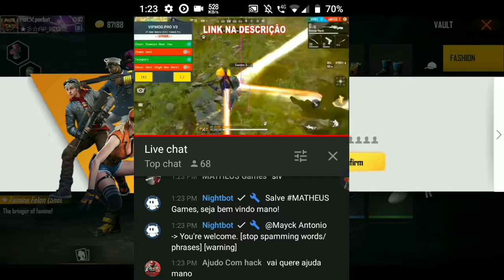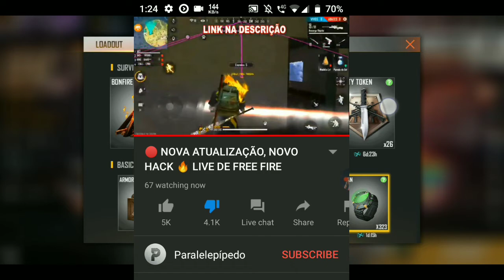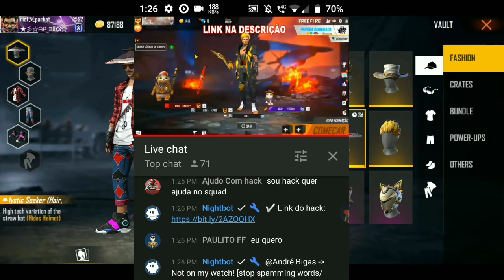USING HACK IN LIVE STREEM 🤬 || GARENA FREE FIRE || PRO GAMER ||FREE FIRE HACK & LINK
Thank you for your precious TIME guys❤❤💙💚💛💜💓

:-:REAL NAME --PARBAT MONDAL

:-: GAME NAME - RIOT-PARBAT

:-: GUILD NAME-- RIOT GAMING (AP BOYS)

:-: BOOYAH!! TV  LINK - (3313783)

PEACE ✌✌🤘

free fire apk pure
free fire advance
free fire alok character unlock free
a free fire movie
the free fire song

BIG TAGS 📩
free fire battle arena,
free fire best character,
b free fire collection,
swim ring b free fire in telugu,
prime token c free fire,
coronel l.c free fire,
free fire dj alok song,
d free fire video,
s m d free fire,
live d free fire,
hack d free fire,
doctor d free fire,
free fire emblem code,
free fire elite pass season 24,
free fire emote hack,
kenga e free fire,
stilet e free fire,
live e free fire,
new e free fire,
free fire me alok,
free fire falcon pet,
f free fire game video,
free fire song,
f
 free fire tik tok
:-:MOBILE- MOTOROLA G6 PLAY
:-: RAM-2 GB
 :-: ROM-32 GB
°BOHOT HARD lag hota hai 🤣
:-:HEADPHONE--‌ $50 local dukan se lekin mast hai

:-:editing
:- du recorder
:- omlet recorder
:- kine master
:- picsart
:- pixellab

:::I NEED SUPPORT SO SHARE THE VIDEO WITH YOUR FRIEND. THANK YOU💜❤